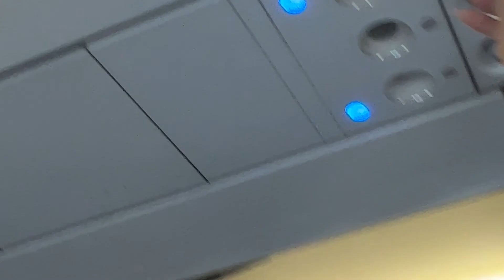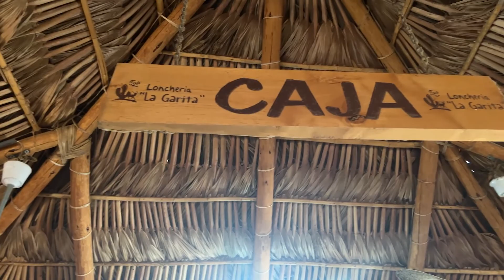TRAVELING IMMUNE COMPROMISE- My first trip after my Kidney transplant. A few days in Mexico.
I visited my sister in Mexico after 9 months Post-Kidney Transplant.  Being new to a Kidney transplant can sometimes feel like learning to walk again. I had to be careful with things that prior transplant never really matter that much. Things such as food, water, covid, the sun, and every other thing related to traveling to another country being immune compromised. However, one of my biggest desires to get healthy was to enjoy life. I understand that although it can be scary to travel, doing it is the only way to understand how my body will react to different environments and to learn more about what it means to me, to be immune compromised.
Although I got sick with the heat and also with food during my trip, I really enjoyed my time in Mexico. I also learned a lot about myself and my new limitations.

My life will never be the same again and I am ok with that. I am extremely grateful for the opportunity to be alive and to have the fortune to continue to collect memories.